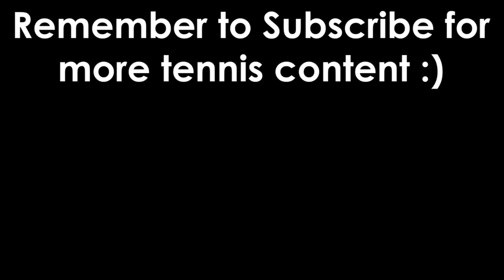When Serena Williams Makes Commentators LOSE THEIR MINDS!!! | Top 10 Reactions (+BONUS)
Just a fun video for you guys to enjoy with great reactions from tennis announcers, astounded by Serena Williams' amazing shots and rallies. Reactions range from Chris Fowler, Chris Evert, Mary Joe Fernandez, Jim Courier, Robbie Koeing, Patrick McEnroe and more...